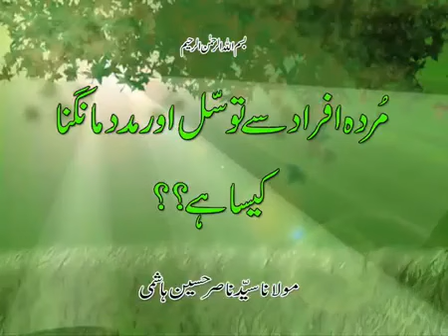کیا مردہ شخص سے توسّل جائز ھے ؟